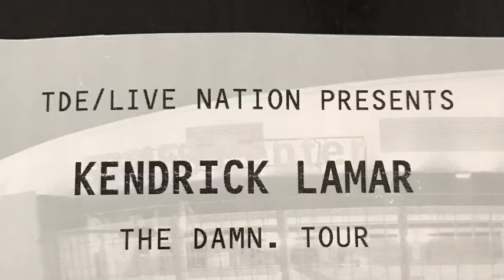Kendrick Lamar Damn Tour